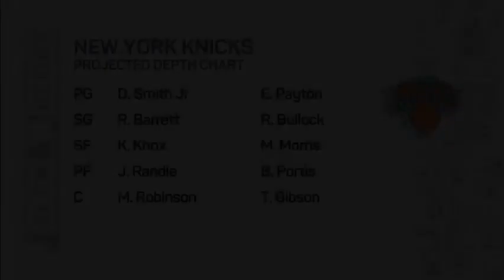Julius Randle "Underrated" (ft. Playboi Carti)